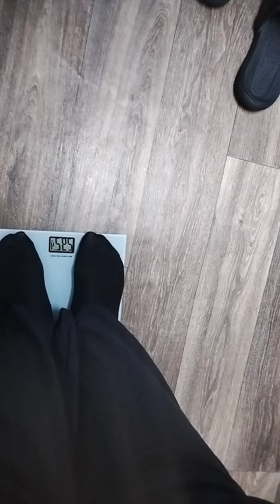Excuse my allergies, day one on my weight loss. I weigh 292 😲😲😲😭😭😭😤😤